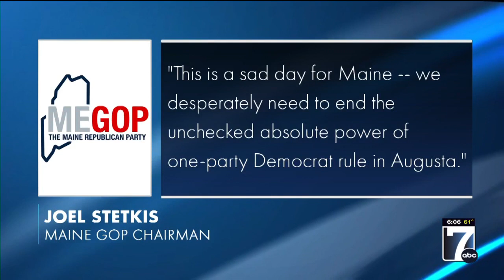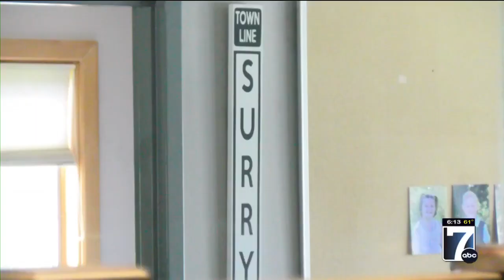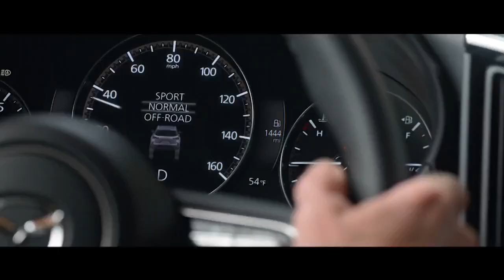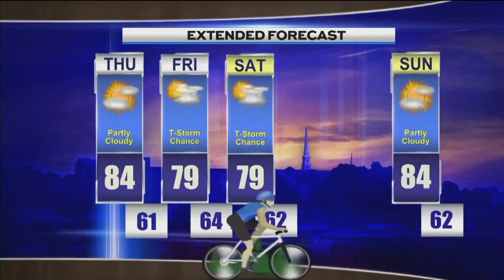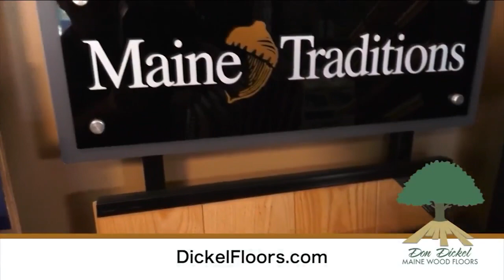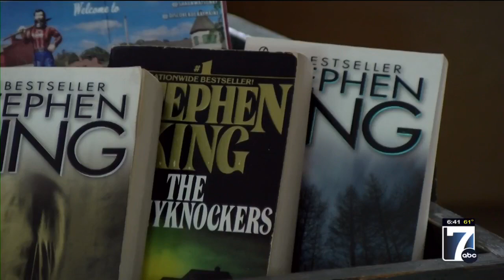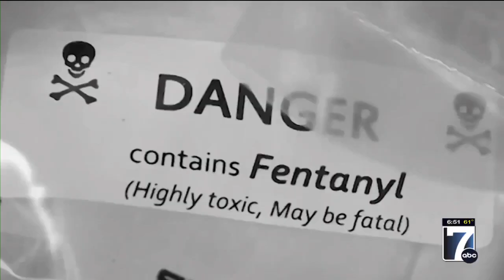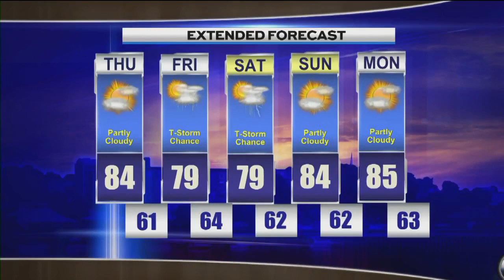WVII Morning ABC News Thursday, 07/20/2023